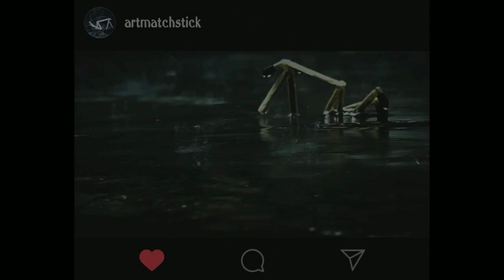Stickman⛄ funny😂 clip 🎥. Funny☠ stickman👻. Matchstick💥 man stop motion🎩 video.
Stickman🦹‍♀️ trying to learn⚽ football skills. Funny short stop🎥 motion video.